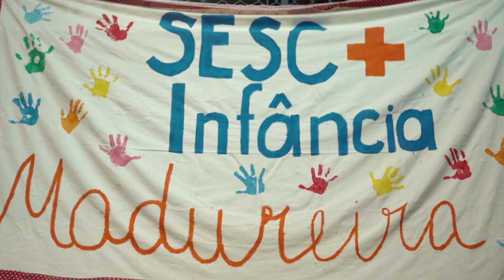Mesa Brasil Sesc RJ - Pequeno Gourmet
Quem disse que lugar de criança não é na cozinha? O Mesa Brasil Sesc acredita que uma alimentação saudável, sem desperdício, começa na infância e, por isso, realiza diversas atividades para que os pequenos aprendam sobre a importância dos alimentos. Dê o play e conheça todas as ações promovidas pelo Sesc RJ.

Criado em 2000, o Mesa Brasil Sesc RJ atua no combate à fome e ao desperdício, recolhendo doações de produtos em condições de consumo, distribuindo-os às instituições sociais cadastradas e orientando-as no aproveitamento integral dos alimentos. Também arrecada e entrega os alimentos obtidos por meio da entrada solidária nos eventos pagos do Sesc RJ (1 quilo dá direito a desconto de 50%).